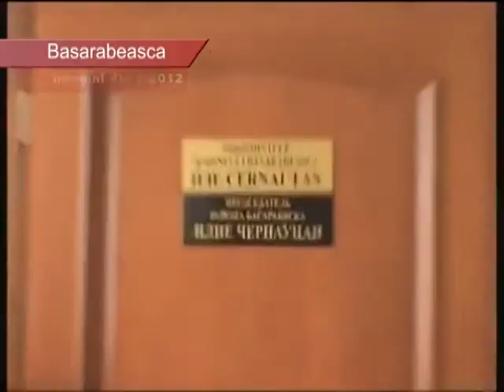Soldanesti reportaje duplexe Basarabeasca